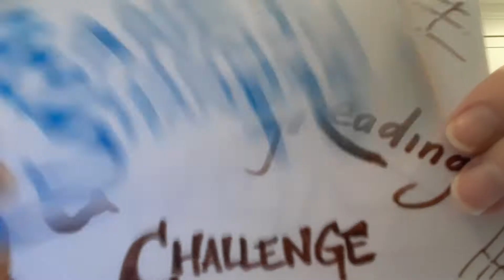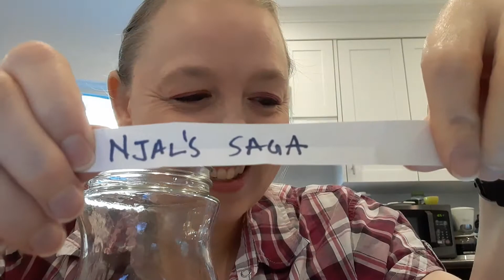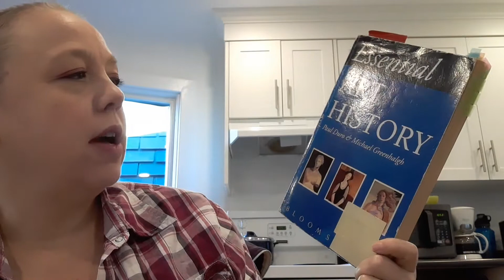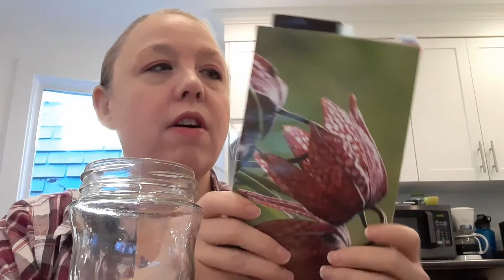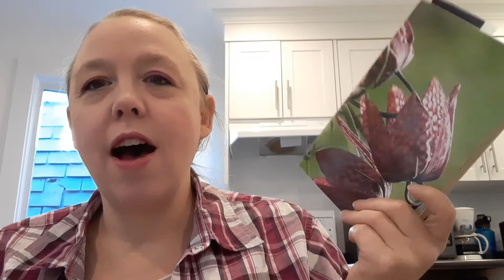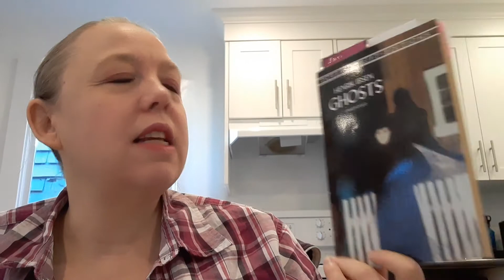Currently Reading Challenge ~ Week 4 TBR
Today we have the fourth official TBR for my Fall Currently Reading Challenge. I am continuing my focus on focusing on books on my Currently Reading shelf on GoodReads.  This is the plan on doing from now until the of November (with likely a week break at some point), and I will post TBRs on Sundays & Weekly Wrap Ups on Mondays.

Here is my method: I randomly pick 5 books from my Currently Reading (3 fiction, 2 nonfiction), and plan on reading 75 pages a day, 5 days a week, for a total of 375 pages a week.   At the end of the week, I put the titles back in the jars, reset the counter back to 0, and do it all again!  I do also let myself pick 1 additional title that's not on my currently reading, usually a kids book or graphic work (I forgot to pick this one during the video, oops!).  But the plan is: stick to books on my currently reading & get those 375 pages read. Will I succeed?  Only time will tell!

Recap will be up tomorrow!

I forgot to mention it, but this week I am continue with buddy reading.
Thunderhead by Neal Shusterman Buddy read with Izzy & K Kelly
Liveshow will be on Izzy's channel on Tuesday November 9th 2021 at 7pm EST:

Journal Questions:
Did I hit my 75 page target? (y/n)
Did I enjoy the books I was reading? (y/n)
Did I feel "behind" in my reading (y/n)
How did I feel my reading went this day (Scale: 1 to 5)
Did I read books outside the 5 picks? (y/n)
Did I read them AFTER I had finished my 75 pages (y/n)
If I read outside of 5 and hadn't read my 72 pages, why did I do this? (short form answer)
What helped get to goal (short form answer)
What impeded getting to goal (short form answer)

I am purposefully keeping these to either y/n or very short form answers, and I will reflect on the reading as a whole after a week has gone by.

BOOKS PICKED
spoiler buffer
Njal's Saga by Anonymous (aka The Story of Burnt Njal) | Translated from the Icelandic by George Webbe Dasent ~ 308 Pages Left
Essential Art History by Paul Duro & Michael Greenhalgh ~ 138 Pages Left
Les Misérables by Victor Hugo | Translated from the French by Christine Donougher ~ 915 Pages Left
The Diary of Anaïs Nin, Volume 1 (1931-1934) ~    277 Pages Left
Girl Who Played with Fire by Stieg Larsson (Millennium Trilogy #2) | Translated from the Swedish by Reg Keeland  ~  334 Pages Left

I also mention:
Suggestions on strategies for lots of slow reads are welcome!
Njal's Saga is from 1280 (I was close!), it is part of the public domain, you can read or download it
Thunderhead by Neal Shusterman (Arc of Scythe #2)
Ghosts by Henrik Ibsen

Intro: 0:00
TBR Jar Picks: 1:18
Strategy: 11:25
Outro: 13:24